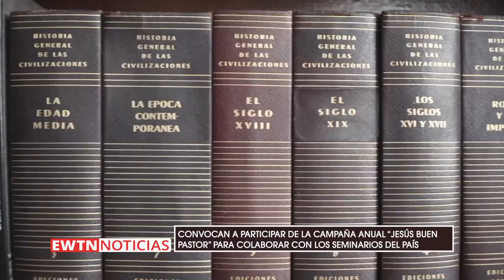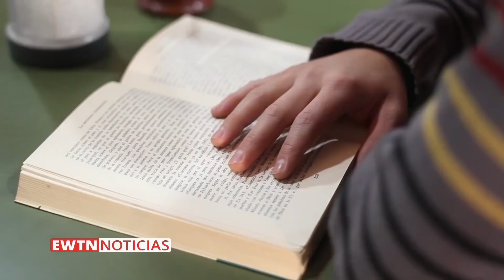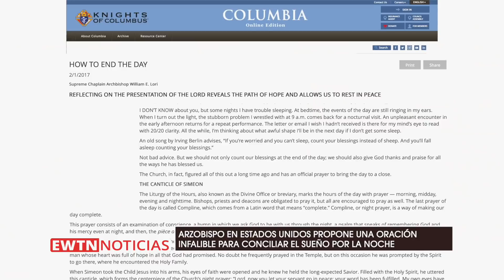EWTN NOTICIAS - 2022-02-28 - EL PAPA SEÑALA QUE ES IMPORTANTE PERDONAR A LOS DEMÁS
PAPA FRANCISCO SEÑALA QUE  ES IMPORTANTE PERDONAR A LOS DEMÁS COMO LO HACE DIOS. ADEMÁS, PRESIDENTE DEL EPISCOPADO ESTADOUNIDENSE CONDENA LA INVASIÓN DE RUSIA A UCRANIA Y SEÑALA QUE “DIOS APLASTA LAS GUERRAS Y DERRIBA A LOS ORGULLOSOS”